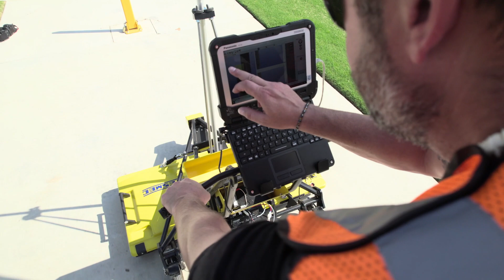Georadar Explorer 2.0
The Tesmec Georadar Explorer 2.0, is adept at detecting underground utilities, abandoned lines, and other anomalies that might not be documented in city records. Utility strikes can lead to significant financial losses, time delays, additional repair expenses, and service interruptions, with excavation damage being a major cost factor.
The primary purpose of this radar is to enhance work efficiency and cost savings by ensuring the safety of trenching worksites. The Explorer 2.0 boasts 32 scanners, offering exceptional capabilities for detecting a wide range of materials and buried objects, such as metals and plastics. This radar system can be operated by a single trained individual, weighs
less than 100 pounds, and is collapsible for ease of transportation. It can accurately detect the latitude, longitude, and depth of underground items and map their precise locations before any excavation commences. Additionally, it eliminates the need for transversal scans and offers real-time output visualization, further enhancing its utility and convenience.